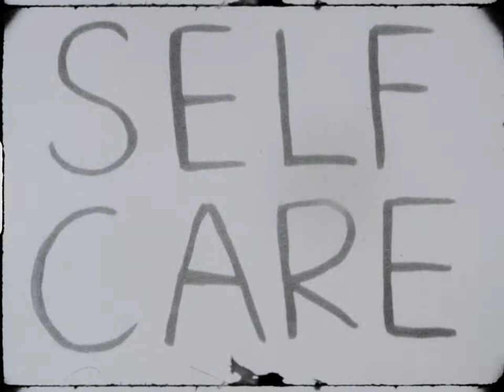Be Kind, Live, Love - 1 Take Super 8 short film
The idea of 1 Take Super 8 is that you shoot a single reel of super 8 film and you only find how it turned out when it's screened on festival. You don't do any editing, but you are allowed to submit an audio with your film.

(This film had no audio during screening, but a drunk audience member was making loud remarks until they were shushed.
I added music and sound effects with digital copy.)

With Be Kind, Live, Love, I tried to capture hypocrisy of ignoring farm animals' suffering while pretending to live a conscious and kind life.

Be Kind, Live, Love was screened on Oct 6, 2019, at WNDX festival in Winnipeg.

Director/Writer/Actor/Sound Editor:
Aniko Kere

Cinematographer:
Rachel Beaulieu

Production Assistants:
Sara Bulloch
Allison Stevens

If You Close Your Eyes I Am Still With You by Late Night Feeler (fro YouTube Library)